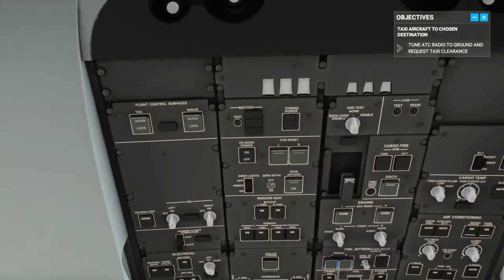Microsoft Flight Simulator Simulator XBOX SERIES S Boeing 787 Dreamliner Liverpool to Manchester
Microsoft Flight Simulator Simulator XBOX SERIES S